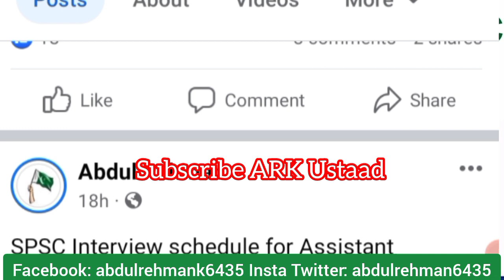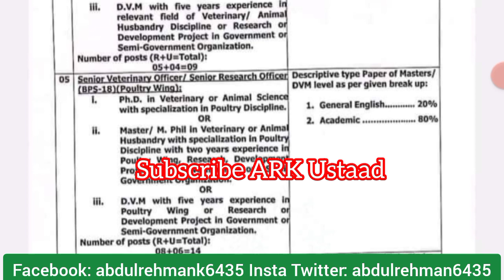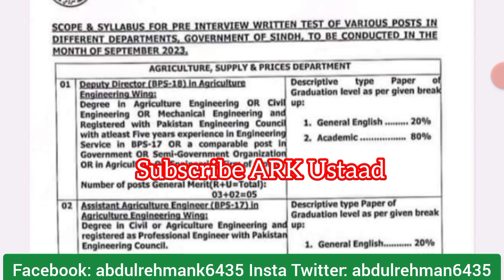SPSC issued 3 Updates Notification - SPSC Muncipal officer interview - SPSC accounts officer - SPSC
How apply online SPSC Municipal officer  BPS-17 - How fill online SPSC Town officer BPS-16, how apply online SPSC Assistant accounts BPS -16 JOB - How fill online spsc form - how create account on spsc - spsc apply

 BPS-15 Jobs,high court Sindh IBA BPS 5 to BPS-15 Jobs,Sindh high court mqm BPS 5 to BPS-15 case news,Sindh govt sg & coordination department BPS 5 to BPS-15 Jobs
 syllabus,BPS 5 to BPS-15 IBA past papers,BPS 5 to BPS-15 IBA test MC